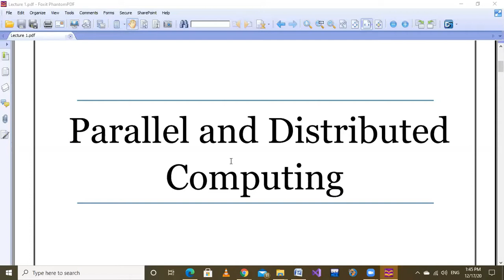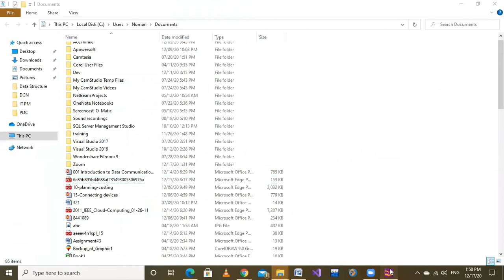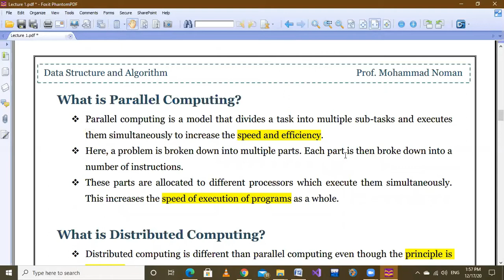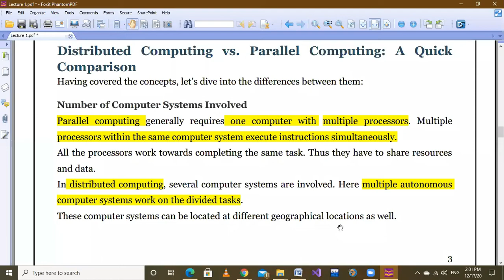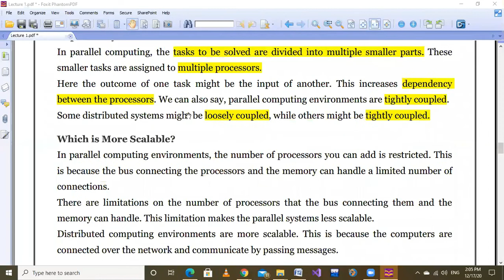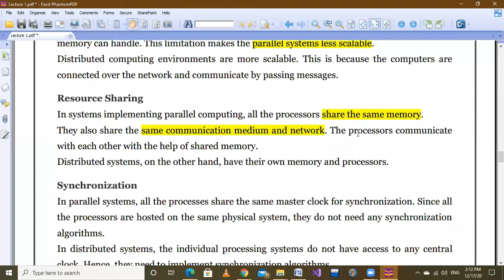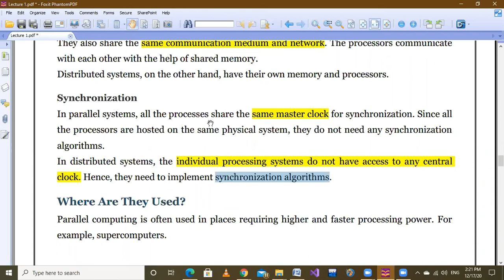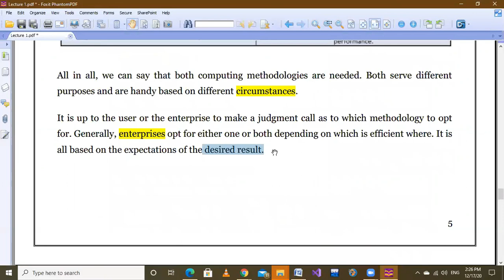Why use parallel and distributed systems? Why not use them? (Urdu/Hindi) PDC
What is Parallel Computing?
The Universe is Parallel
Why Use Parallel Computing?